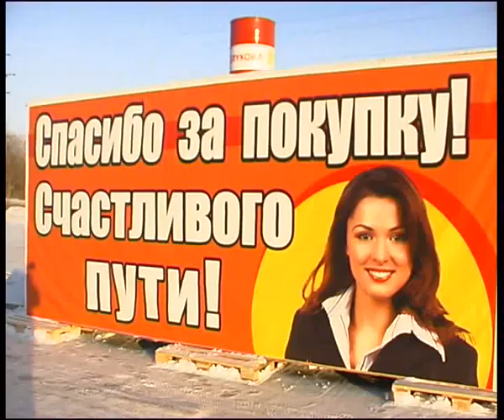favorit 12-1.flv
Алексей Челейкин - автокомплекс "Фаворит". Alexey Cheleykin - "Favorit" car store .